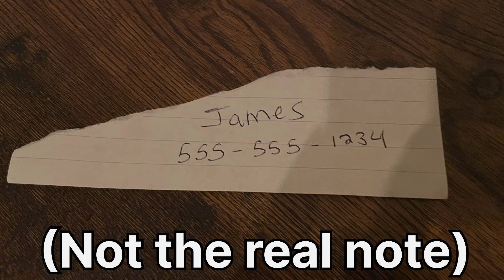Creepy Encounters on My Appalachian Trail Thru Hike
In celebration of Halloween, here are the 5 creepy encounters I had on my AT thru hike.